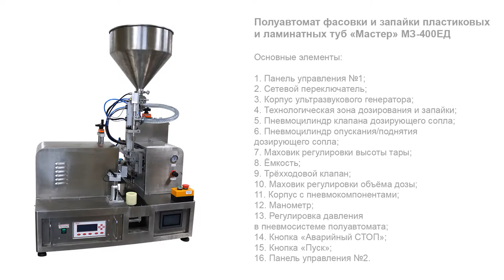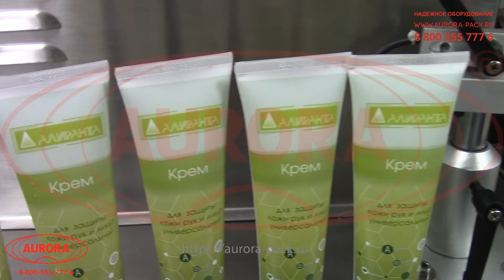Полуавтомат фасовки и запайки пластиковых и ламинатных туб «Мастер» МЗ-400ЕД (туба 100 мл.)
В данном видео показана работа полуавтомата фасовки и запайки пластиковых и ламинатных туб «Мастер» МЗ-400ЕД на примере туб, объемом 100 мл.

Описание:

Настольная полуавтоматическая установка для фасовки продукции в тубы – это высокоэффективное, компактное и экономичное решение для компаний сегмента малого бизнеса. Установка позволяет быстро и с минимальными усилиями качественно наполнить тубу пастообразным или гелеобразным продуктом, герметично запаять и произвести аккуратную обрезку.

Технологическая зона дозирования и запайки оснащена системой ориентации туб и датчиком определения фотометки с регулируемым кронштейном. Мощный ультразвуковой генератор выполняет формирование эстетичного шва с плотной структурой. В данной комплектации установка адаптирована к работе с тубами двух типоразмеров.

С более подробным описанием данного оборудования Вы можете ознакомиться на нашем сайте по ссылке

Характеристики:

Количество типоразмеров туб, шт.: 2;
Длина тубы, мм: 144/190;
Диаметр тубы, мм: 35/50;
Диапазон фасовки, мл: 100-300;
Объём ёмкости, л: 40;
Ультразвуковая частота, КГц: 15-20;
Интервал запайки, сек: 0,1-9,9;
Интервал обрезки, сек: 0,1-9,9;
Длина запайки, мм: до 80;
Давление воздуха, МПа*: 0,15-0,8*;
Потребляемая мощность, кВт: не более 2,2;
Напряжение, В/Гц: 220/50;
Габаритные размеры, мм: 900х650х1250;
Вес, кг: 90;

Какие задачи решает тубное оборудование?

Модели тубонаполнительного оборудования, представленные в нашем каталоге, позволяют реализовывать процессы наполнения, запайки, обрезки и датировки туб на высоком уровне качества. Машины производятся в полном соответствии с требованиями стандарта GMP. Внедрение установок обеспечит эффективность решения комплекса задач:

•  Увеличение продаж
Ускорение процессов производства позволит добиться увеличения объема выпускаемой продукции.

•  Сокращение количества занятого персонала
Представленные тубные машины имеют полуавтоматическое или полностью автоматическое управление, что предполагает минимальное участие оператора.

•  Бесперебойность работы оборудования
Применение надежных комплектующих, отлаженность процессов сборки и контроль качества на всех этапах изготовления обеспечивают стабильность работы машин.

•  Удобство эксплуатации и контроля за ходом процессов
Все машины оборудованы панелями управления с сенсорным дисплеем, позволяющим визуально отслеживать состояние машины и регулировать параметры отдельных узлов.

•  Ресурсосбережение производства
Выпускаемые тубонаполнительные установки имеют низкое энергопотребление, что позволит сэкономить ресурсы предприятия.